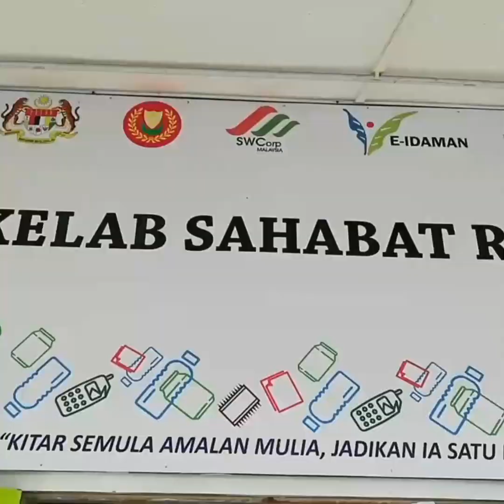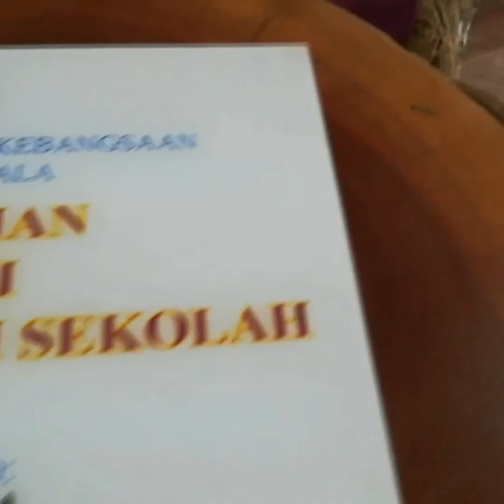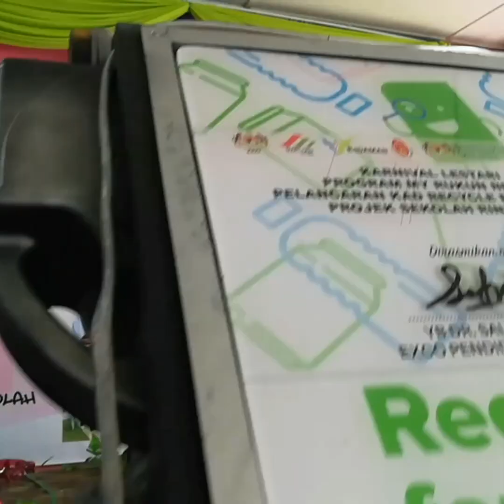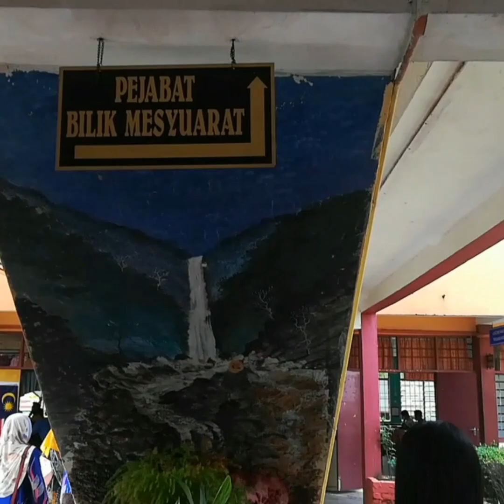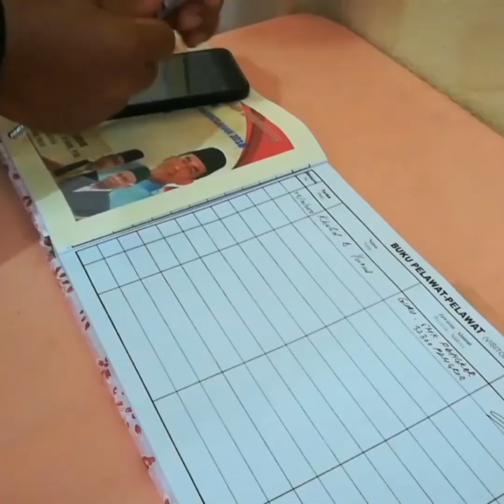Lawatan Penanda Aras ke Kedah/Perlis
Tarikh : 27/28 Okt 2018
Hak Milik SMK Pangkor